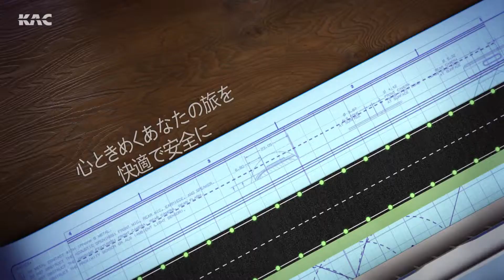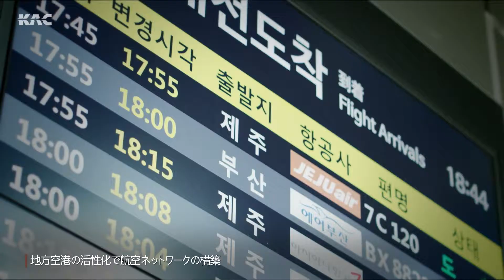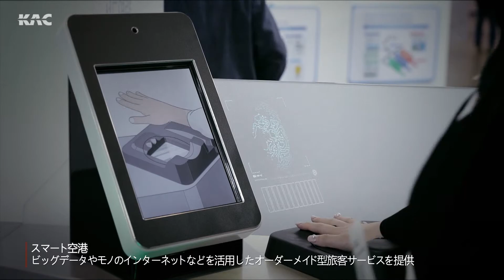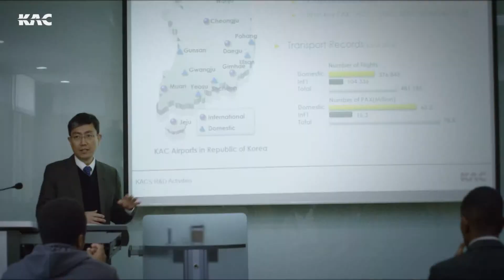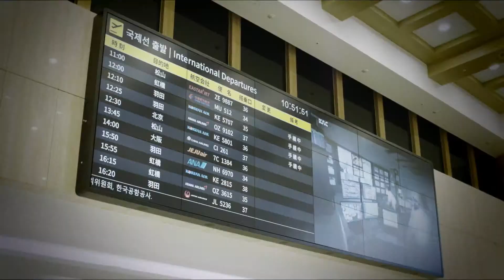한국공항공사 2018 홍보동영상(Japanese)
한국공항공사 2018 홍보동영상 풀버전(일본어)